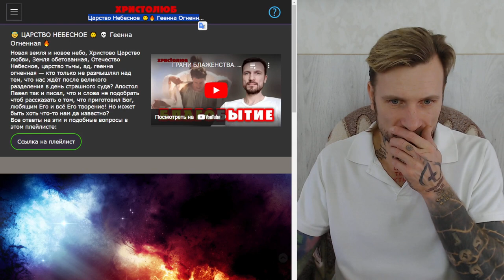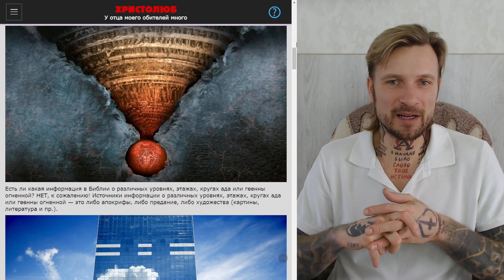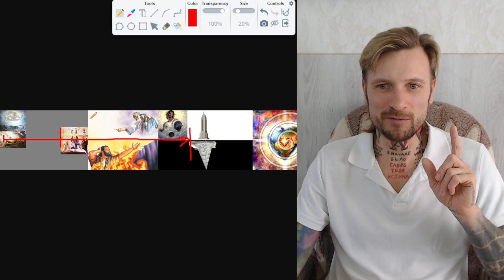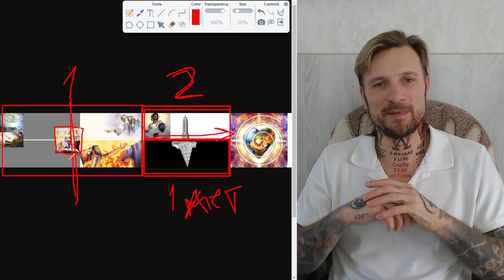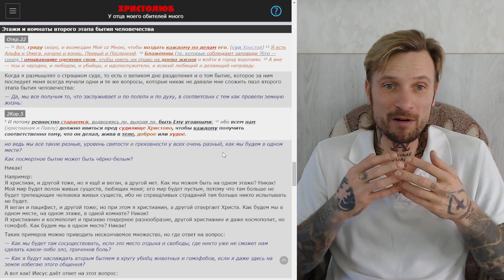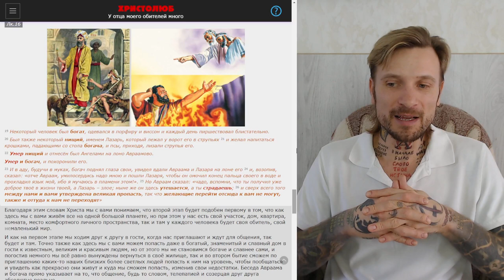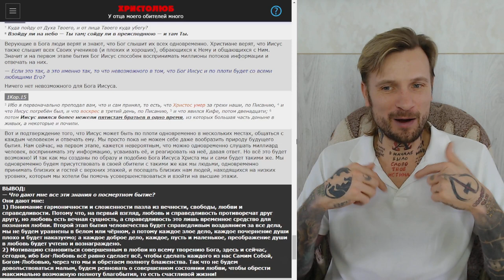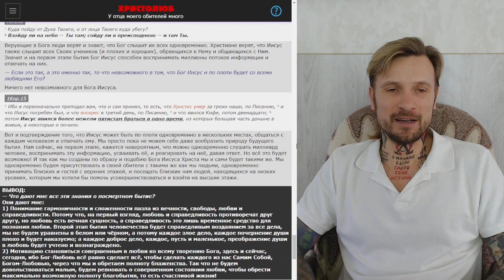У ОТЦА МОЕГО ОБИТЕЛЕЙ МНОГО ✝️ Я, Иисус, иду приготовить место вам (23.02.24) ВЕГАН 💚 ХРИСТОЛЮБ ✝️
— SKYPE: christolube

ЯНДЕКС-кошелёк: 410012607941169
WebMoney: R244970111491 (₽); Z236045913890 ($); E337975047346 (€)